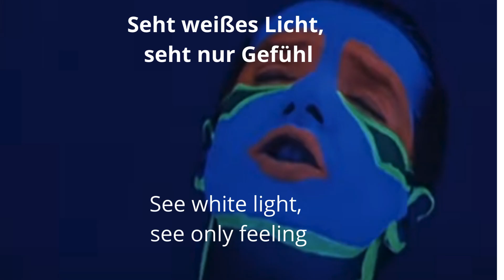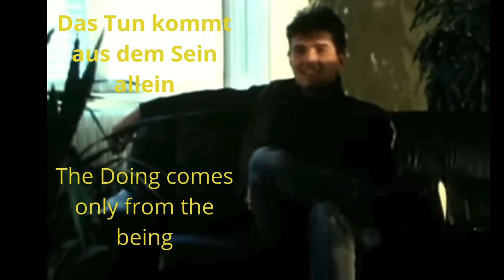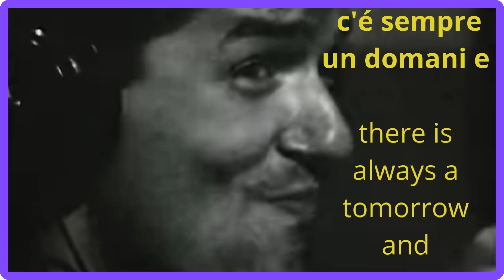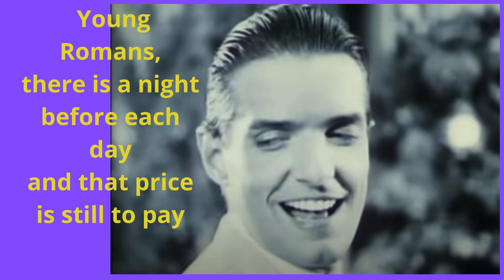Junge Römer - Falco - Young Romans/ German and English Lyrics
Falco: Junge Roemer Junge Römer Young Romans 1984.
Tekst: Johann 'Hans' Hölzel - Falco Music: Robert Ponger

"A slang term popular in early and mid 1980's Germany and Austria, which was the equivalent of the English term, "Yuppie". This neologism was used in much the same way to mock a new wave of American-influenced young urban sophisticate twenty-somethings in Austria and West Germany at the time..Translated from German, "junge Römer" means "young Roman(s)" the term can denote both singular - when used for a male - and plural, likening the heightened style of living of these young Europeans to that of many of the extravagant upperclass Romans in Rome's Golden Age. The term was popularized further by Austrian pop/rock singer, Falco, in 1984 with his song by the same name, which glamorized the junge Römer lifestyle (Falco counted himself among this group of people)."

 „For the first time in music history the complete album, Falco's second LP, Junge Roemer, was turned into a film: Helden von heute - Heroes of today. We shot on many original locations in America, and even at that early stage the Falco's talent was evident. The production inspired many of the coming long form videos, including superstar Tom Petty who used the aeroplane cemetery we found in Arizona for one of his videos. During the shooting a never released „alternative version „ of Junge Roemer was produced. For this, we experimented with fluorescing make up, for the first time in music video history.“ from documentary Falco... making of...